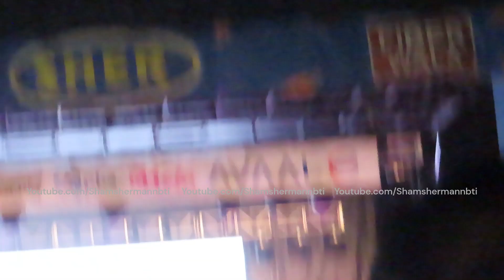iMela 2023. // K.S. Makhan Live P1 // iMela 2023 International Festival, Niagara Falls Canada.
Music, Culture, Animals and Nature Videos of Canada n India. Thanks a lot.